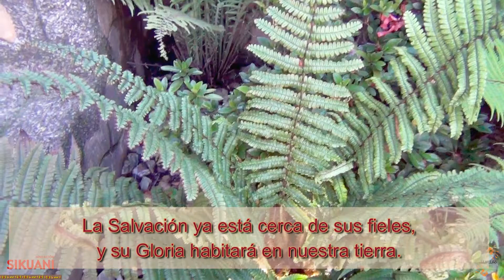Salmo 85 (84) (sin voz)